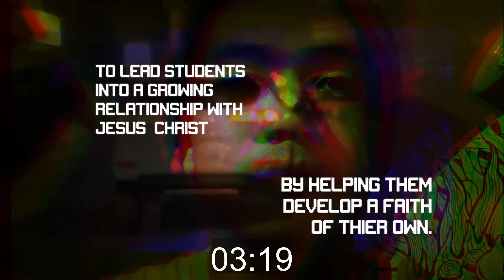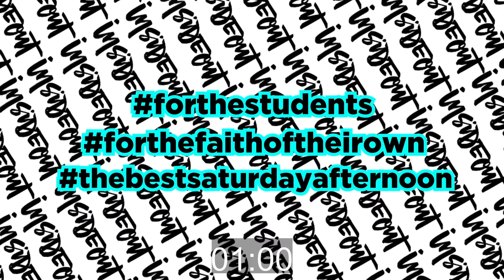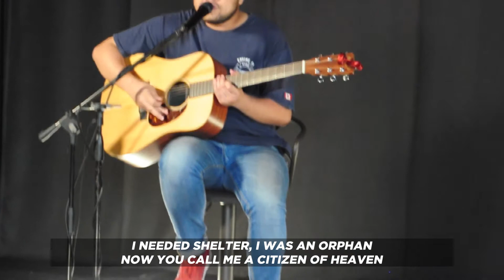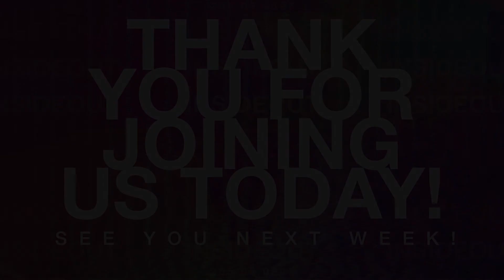Break It Down Ep.3